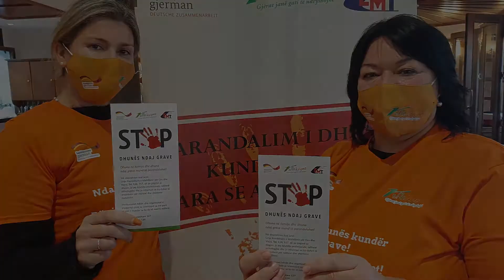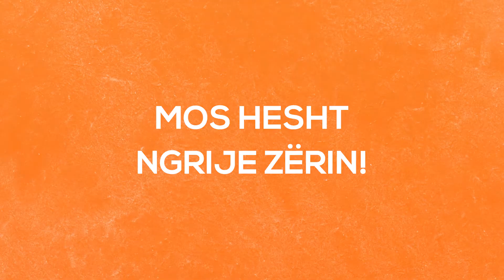Spot. Ndërgjegjësimi për të drejtat njerëzore të grave!